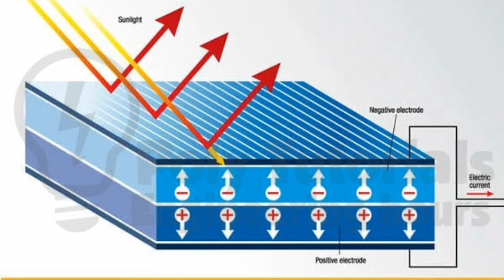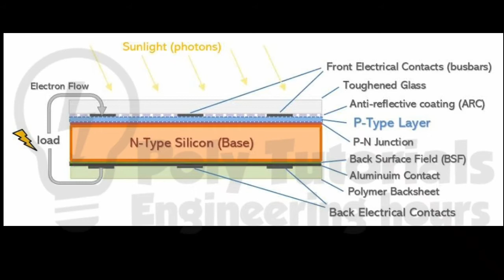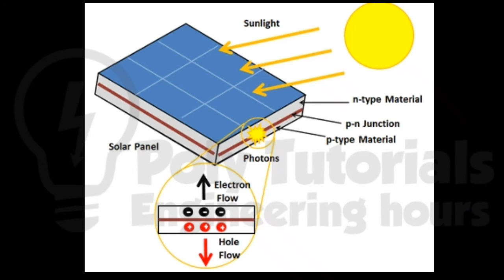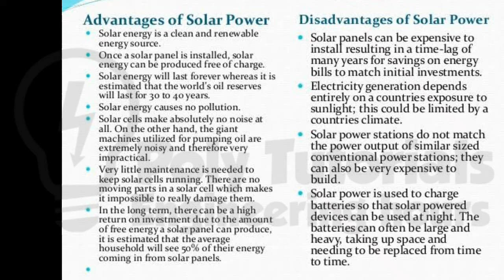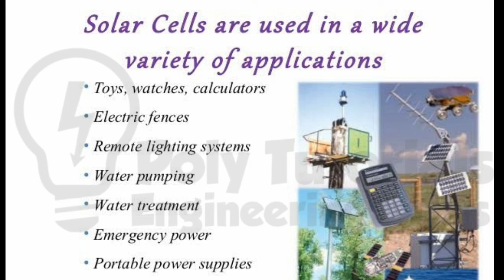Solar Cell / For Kerala Polytechnic/B.tech/BE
Solar Cell
Solar Panel